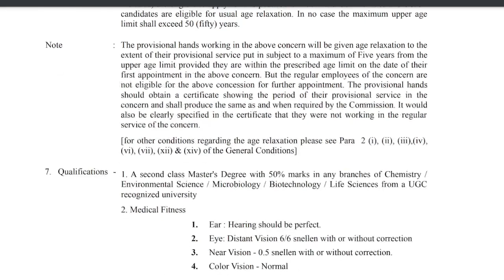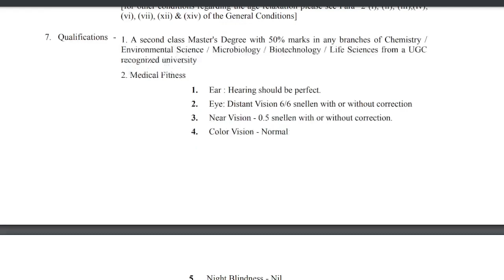ASSISTANT SCIENTIST| KERALA STATE POLLUTION CONTROL BOARD |KERALA PSC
ASSISTANT SCIENTIST
KERALA STATE POLLUTION CONTROL BOARD
KERALA PSC